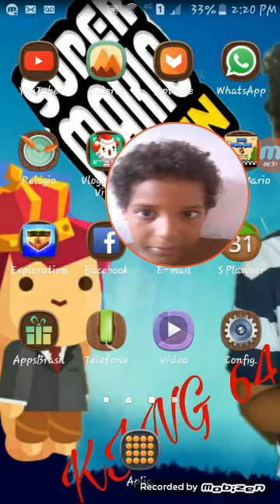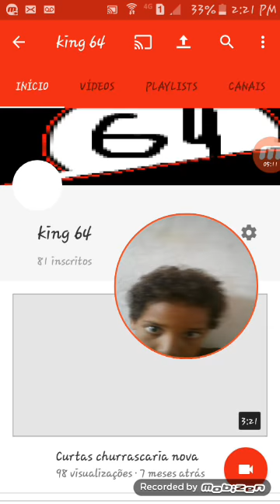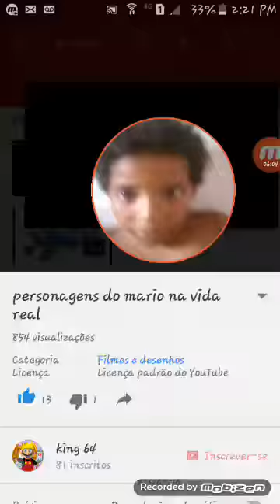React eu quero um salgado de any malu